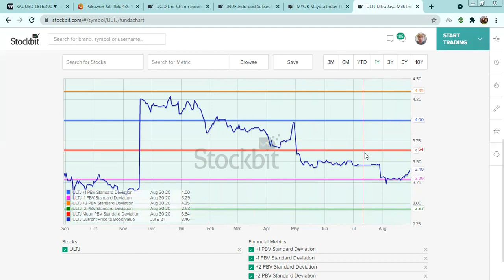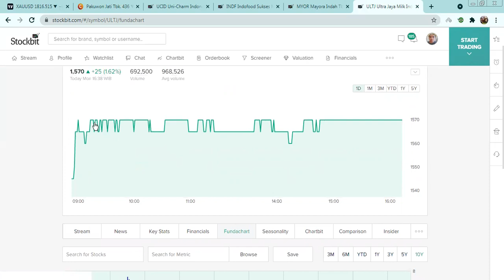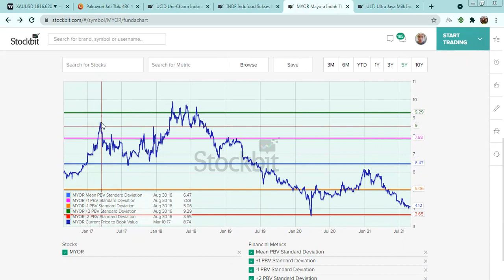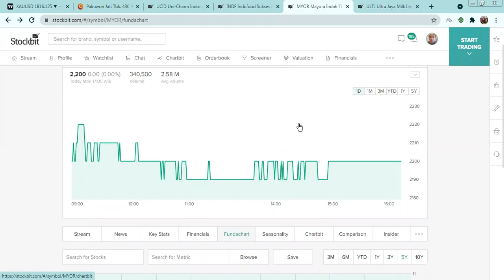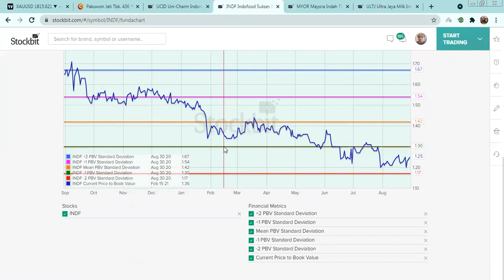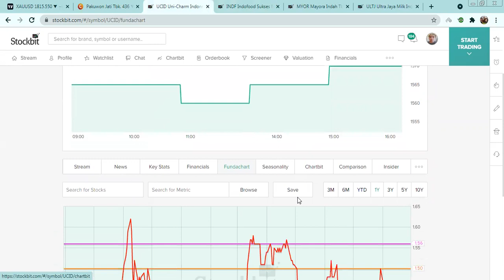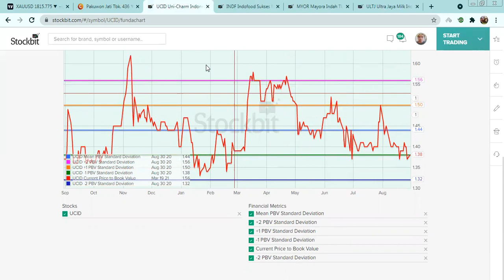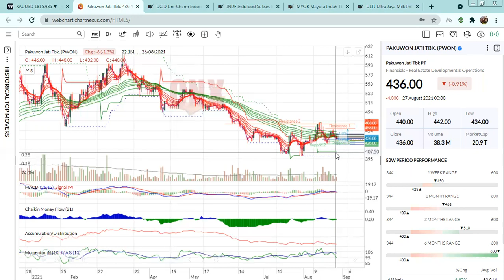Analisa Fundamental PBV untuk Indofood, Ultra Jaya, Mayora dan Uni Charm manakah yang under value?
untuk mendapatkan bonus start up 1000 US$ untuk setiap pembukaan akun yang di ajukan dan dapatkan signal gratis dari market forex, gold dan crypto serta saham dengan klik link berikut ini Traders Family dan silahkan subscribes channel : ekasignal profit (Rookie with 1 TF Medals, Profit 6727 USD in 12 weeks), market cipher (Rookie with 2 TF Medal & 108 TF Points, Profit 10.396 USD in 11 weeks), Para Pencari Cuan (Rookie Level with 1 medals, Profit 7018 USD in 8 weeks) dan Simplicity (Level Rookie with 1 TF Medals, Profit 8122 USD in 8 weeks)